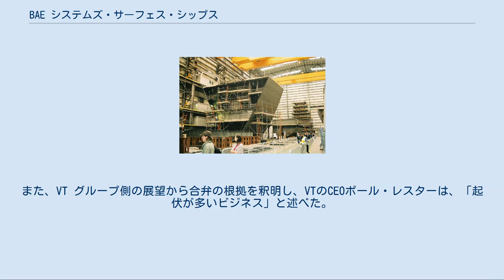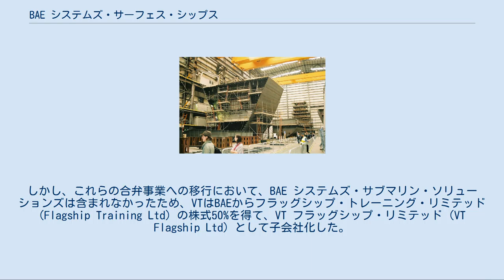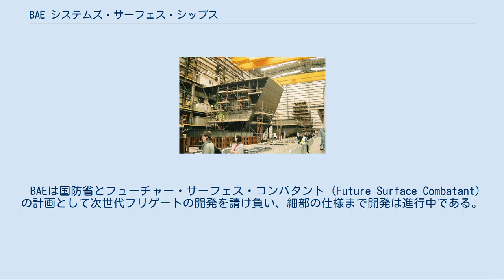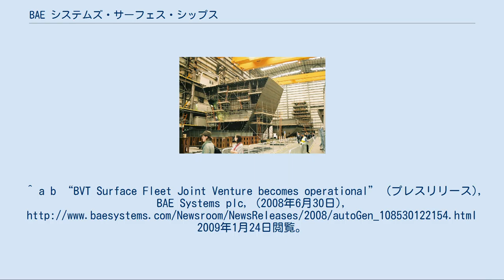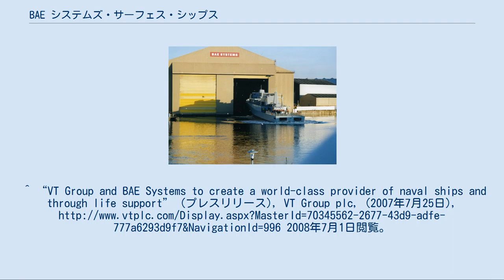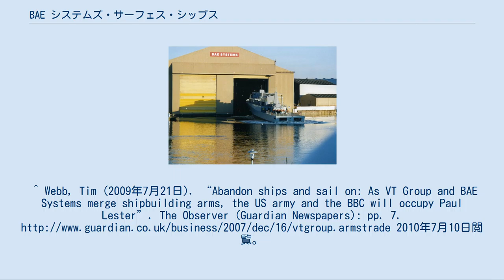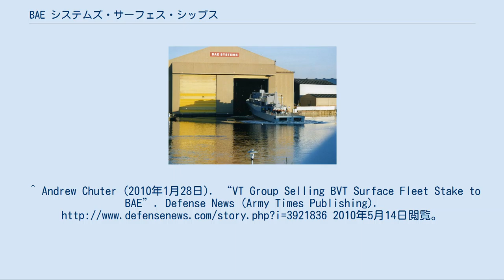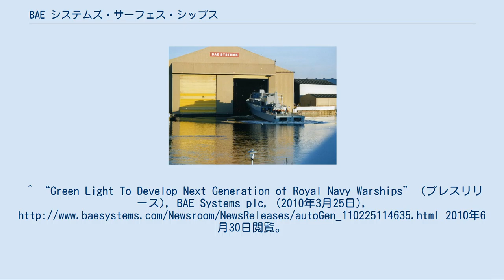BAE システムズ・サーフェス・シップス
BAE システムズ・サーフェス・シップス・リミテッド (BAE Systems Surface Ships Ltd) は、BAE システムズ社が所有する海軍向けの造船および艦船維持支援の会社。
 2008年7月1日にBAE システムズとVT グループの合弁事業であるBVT サーフェス・フリート (BVT Surface Fleet) が起源であり、BAE システムズ・サーフェス・フリート・ソリューションズとVT シップビルディングが合併によって設立された。
 イギリス国防省が作成した2005年の白書 (DIS) において、イギリスの軍艦造船能力を維持するためBAEとVTによる合弁事業の設立を推奨した。
その見返りとして、今後15年の間、イギリス海軍から発注される大多数の軍艦を新設される合弁事業と契約することを公約した。
また、VT グループ側の展望から合弁の根拠を釈明し、VTのCEOポール・レスターは、「起伏が多いビジネス」と述べた。
その中では、VTとBAEの間で競争が発生していることも問題視された。
 BAEとVTは2007年7月に枠組み合意の署名を行ったが、その後の協議で合弁事業の設立はクイーン・エリザベス級航空母艦の契約に大きく依存するという結論で2008年前期に終えた。
 2008年5月20日にイギリス国防省はクイーン・エリザベス級航空母艦の建造を続行することを発表したため、両者は再び統合の準備に動き出した。
同年6月11日にBAEはVTとの統合準備が完了したことを発表した。
 2008年6月30日、VTでBAEとの統合が承認され、7月1日にBVT サーフェス・フリートが設立された。
 スコッツタウンの造船所で進水中のアルジェリア海軍向けナコダ･ラガム級コルベット BVT サーフェス・フリートには、もう1つの合併事業として艦船の修理や整備、艦艇工学などを扱うフリート・サポート・リミテッド (Fleet Support Ltd) を子会社として得て、これはポーツマスに本社をおいた。
BAEからクライド川（グラスゴー）にあるスコッツタウンとゴーヴァンの造船所、VTはポーツマスにあるVT シップビルディングとVT ハルマティックの造船所をBVT サーフェス・フリートに譲渡された。
しかし、これらの合弁事業への移行において、BAE システムズ・サブマリン・ソリューションズは含まれなかったため、VTはBAEからフラッグシップ・トレーニング・リミテッド (Flagship Training Ltd) の株式50%を得て、VT フラッグシップ・リミテッド (VT Flagship Ltd) として子会社化した。
 2009年9月24日にVT グループはBAE システムズに3億4600万ポンドでBVTの株式を売却することで合意し、10月30日にBVT サーフェス・フリートはBAE システムズ・サーフェス・シップスへと社名を変えた。
 ポーツマスの造船所で建造中のドーントレス (D33) BVTはクイーン・エリザベス級航空母艦の作業負担40%を請け負うことになっている。
かつてのVT社のポーツマスでブロック2、BAEのバローでブロック3、ゴーヴァンで船体ブロック4がそれぞれ建造される。
 45型駆逐艦の建造もなされ、BVTでデアリング (D32)、ドーントレス (D33)、ダイヤモンド (D34)、ドラゴン (D35)を進水させた。
BAE傘下のサーフェス・シップスへ引継ぎ後もディフェンダー (D36)とダンカン (D37)を建造中である。
 BAEは国防省とフューチャー・サーフェス・コンバタント (Future Surface Combatant) の計画として次世代フリゲートの開発を請け負い、細部の仕様まで開発は進行中である。
 子会社のフリート・サポートは軍艦や商船の修理や整備を請け負っており、合併前にはカナダ海軍へ売却されたヴィクトリア級潜水艦の再就役を行った実績がある。
そして、チリ海軍の23型フリゲートやルーマニア海軍の22型フリゲートなど、かつてイギリス海軍から売却された軍艦の修理や近代化を行った。
^ “Warship deal takes a step closer”. BBC News (BBC). (2008年7月1日).